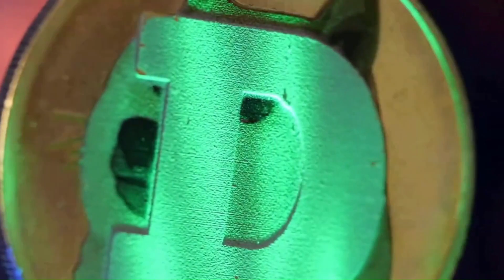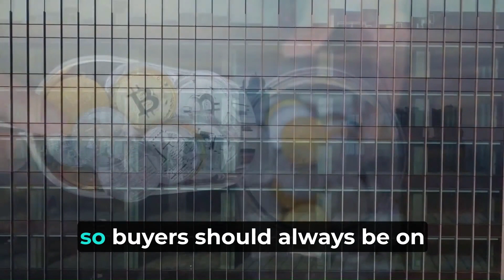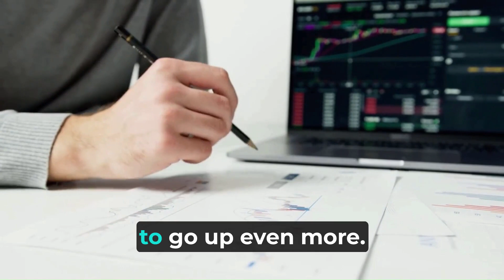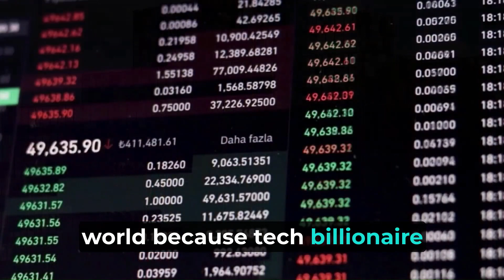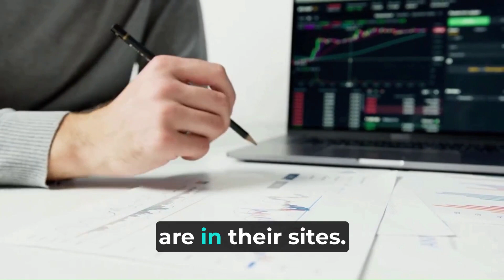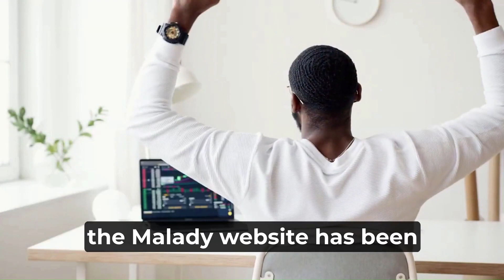MILADY MEME COIN WILL X1000 AFTER THIS UPDATE? - MILADY MEME COIN PRICE FORECAST 2023 - 2025